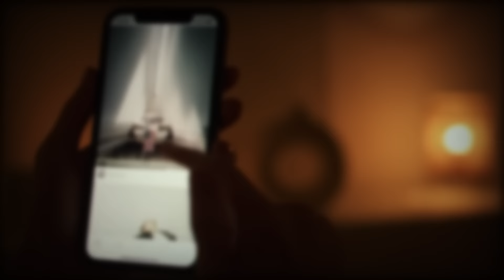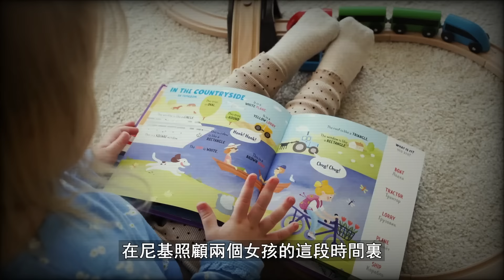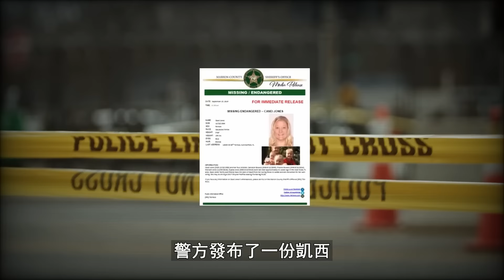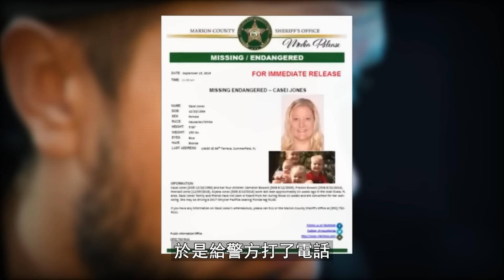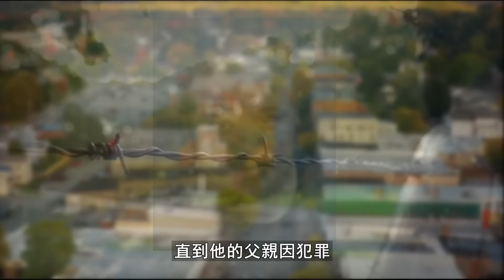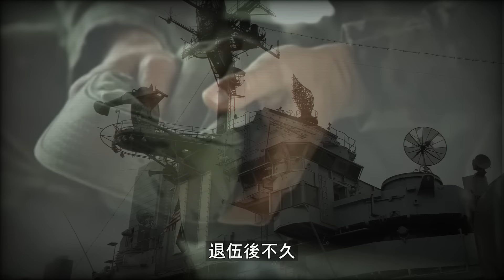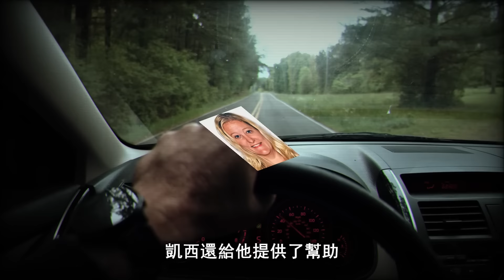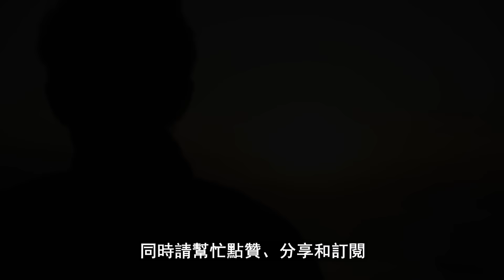【案件解說】一場家庭互毆之後，男人殺了妻子和四個子女。美國案件 | W檔案 20230223